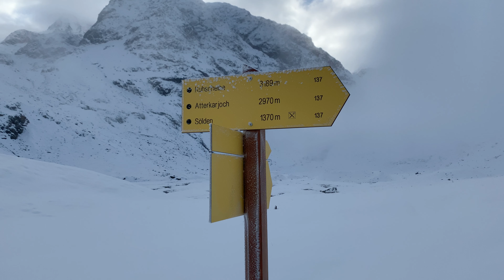Skitour Kuhscheibe (3189m)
Skitour von Gries auf die Kuhscheibe (Kuhscheibenspitz) in den westlichen Stubaier Alpen.